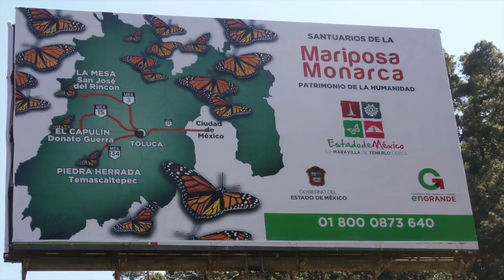Monarch Butterflies Winter Nesting Ground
Made my own fun video about the monarch aka monarca butterflies winter nesting ground in valle de bravo mexico. I hope to go next december or january to see them again, that will be my 3rd visit.